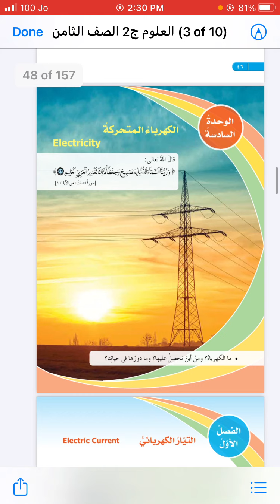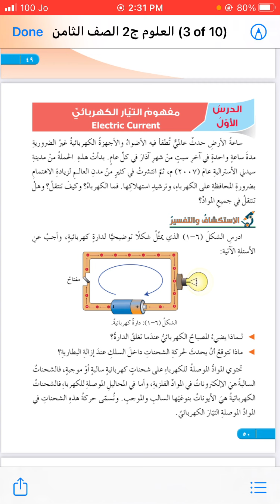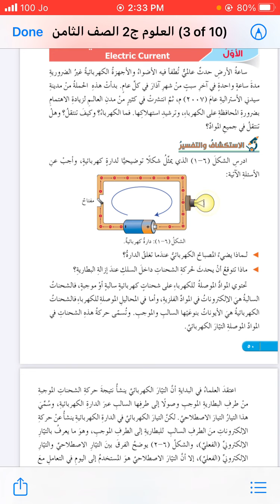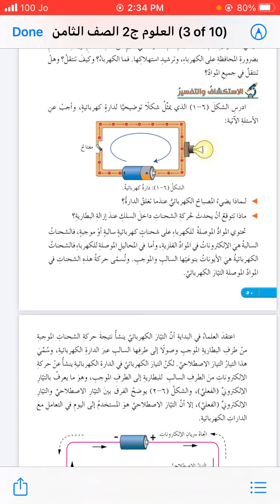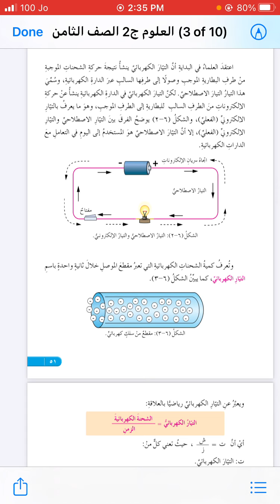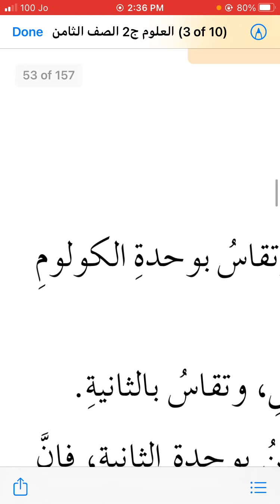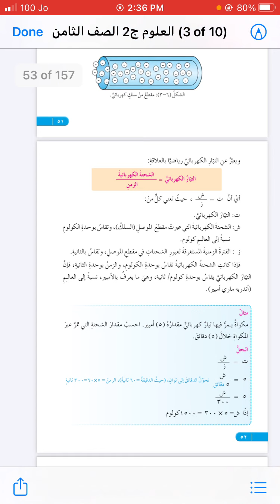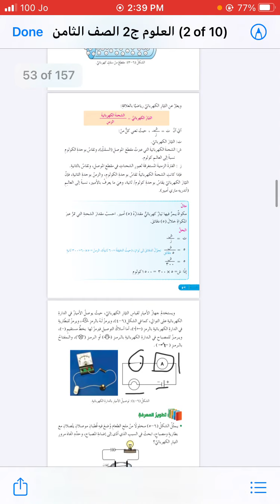علوم ثامن مفهوم التيار الكهربائي